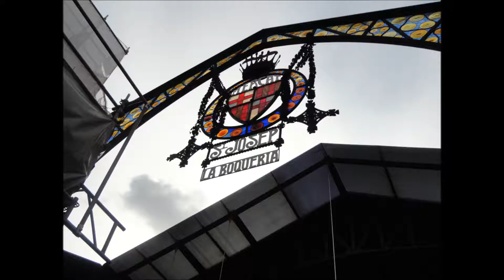V.L.O.G-E.S.P.A.G.N.E ►Barcelone et Sitges entre copines!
Salut salut !

Je suis en train de remettre tout à jour et j'ai décidé de ressortir ce vlog (qui date)
On t'emmène avec nous en Espagne à Barcelone, Calafell et Sitges où on a passé un super moment!

Le vlog n'est pas le meilleur tout simplement parce que j'ai perdu pas mal de vidéos du coup j'ai fait avec ce que j'ai pu.
Ca permet quand même de garder un bon souvenir de ce séjour!

N'hésite pas à me dire si tu es déjà allé en Espagne et ce que tu as aimé ou non?

- Donnez vos avis/suggestions/idées en commentaire.
- Partagez un max les gars, plus on est de fous plus on rit! :)